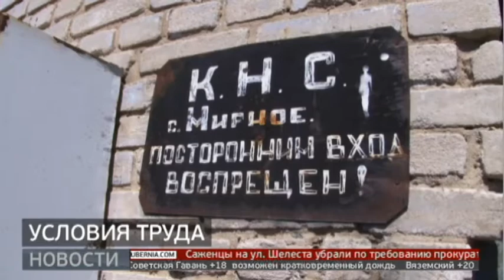Сотрудники канализационной насосной станции в селе Мирное жалуются на условия труда.Новости.17/05/22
Машинисты канализационной насосной станции в селе Мирное пожаловались на условия труда в прокуратуру. Оттуда жалобу перенаправили в трудовую инспекцию. Последнее письмо машинисты писали в 2020 году. Машинистам посоветовали отправить официальную жалобу еще раз.